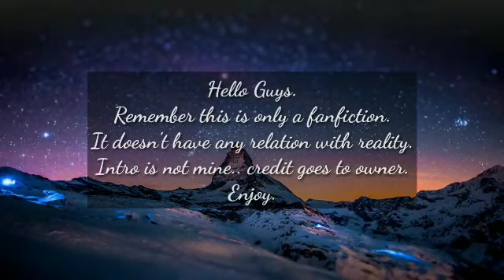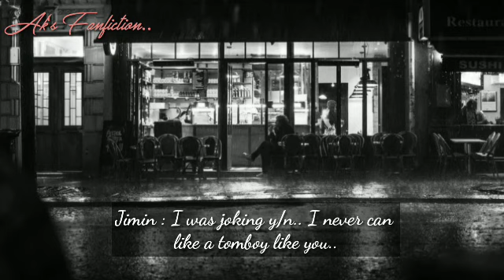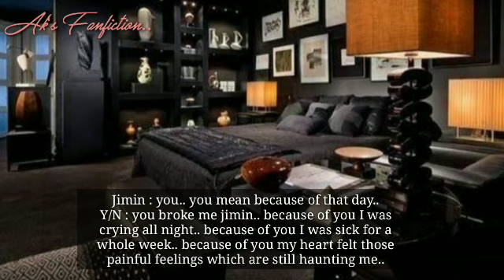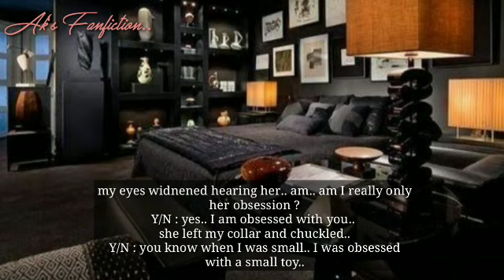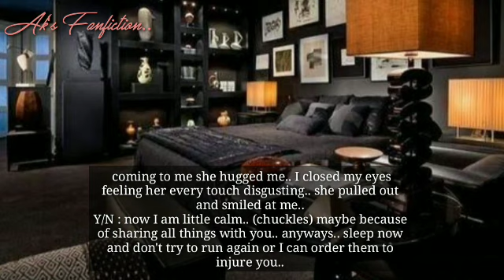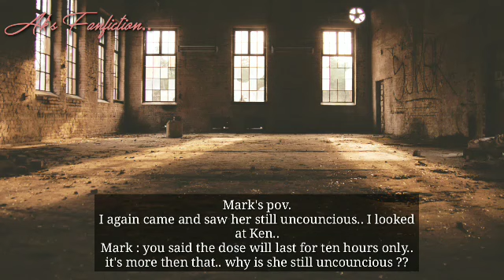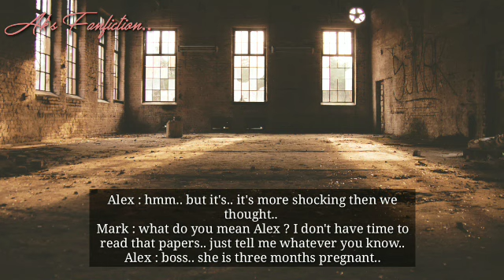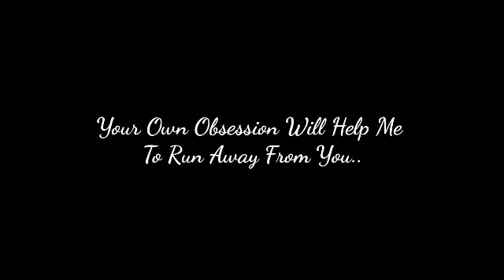Part 14 ● Her Deadly OBSESSION ● Jimin FF